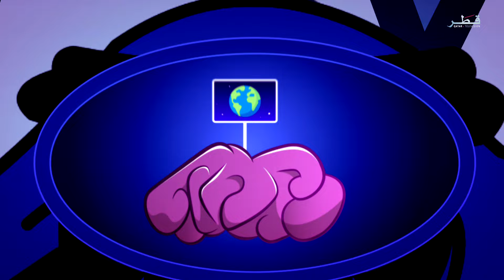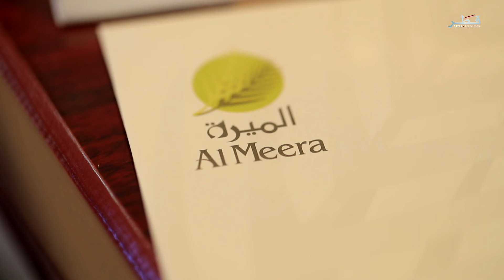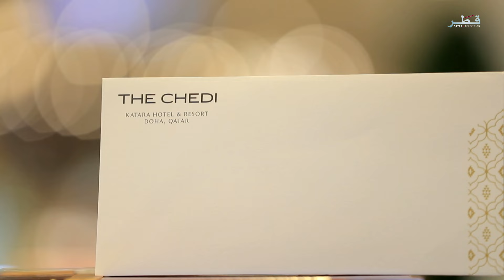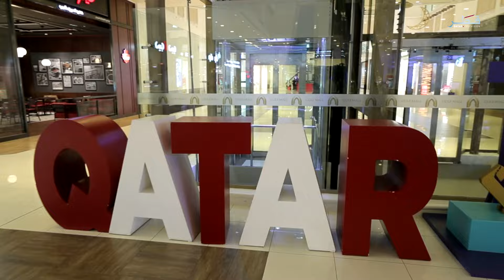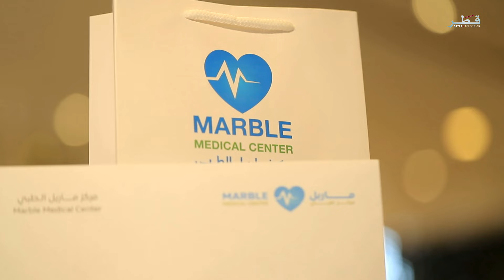فكر معنا الموسم 9 - الحلقة 23